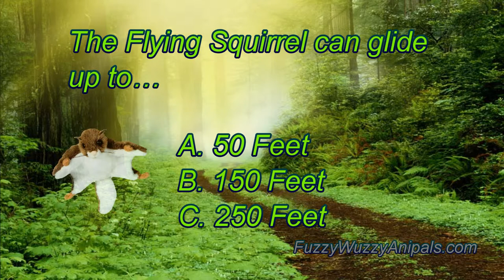Flying Squirrel Animal Quiz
This Flying Squirrel quiz will give you the chance to answer 3 questions about these cool little animals that live in the forest.

The questions for this animal quiz are...

Flying Squirrels are...

The Flying Squirrel can glide up to...

What is a Flying Squirrels life span?

Fuzzy Wuzzy Anipals encourages you to learn more about these squirrels and any other animal that you might like.

Education and imagination!